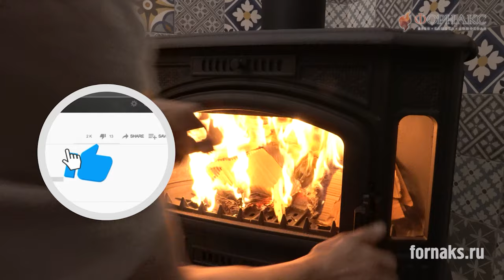Что выбрать для отопления дачи. Аналоги польской чугунной печи-камина KOZA 9 KRATKI.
При выборе системы отопления для вашей дачи, есть несколько факторов, которые следует учесть. Одним из них является эффективность и надежность системы отопления.
Польская чугунная печь-камин KOZA 9 KRATKI является хорошим вариантом для отопления дачи. Она изготовлена из высококачественного чугуна, что обеспечивает долговечность и эффективность. Чугунная конструкция позволяет печи сохранять тепло и равномерно распределять его в помещении.
Однако, помимо печи-камина KOZA 9 KRATKI, существуют и другие аналоги, которые также могут быть подходящими для отопления дачи. Например, чугунная печь-камин Сибирь 10 НМК или  чугунная печь-камин ПМЧ 9С Рубцовск.